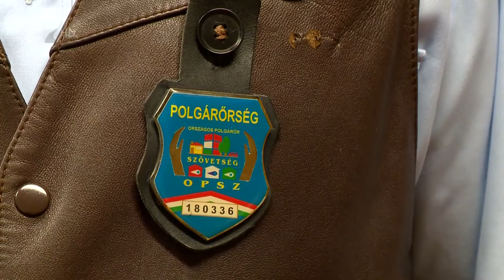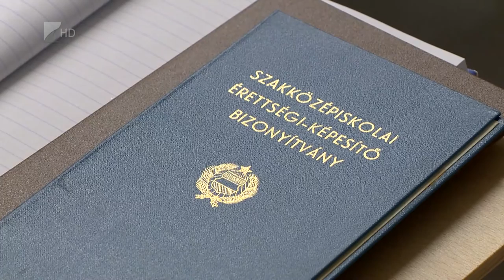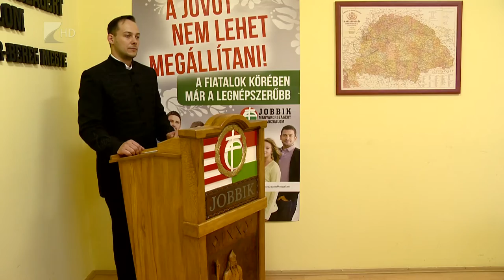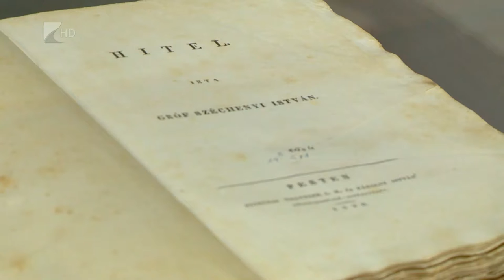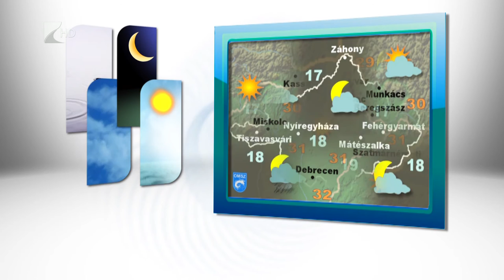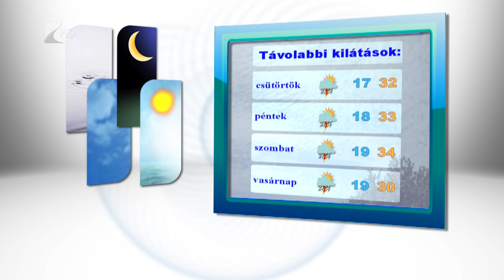Híradó 2016.06.21. - Kölcsey Tv